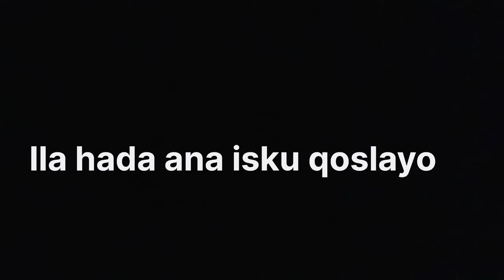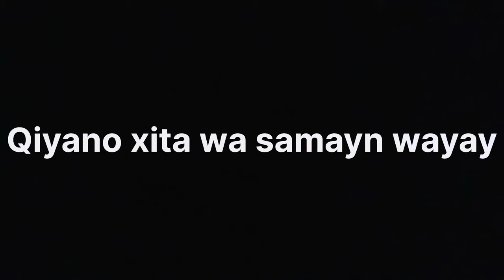Indho sarcaad waliga ma aragtay taraqa lala hadlayo